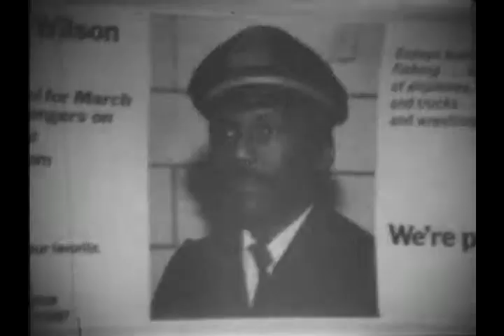NYC bus ride -- circa 1973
Traveling east for several blocks along 14th Street, circa 1973.